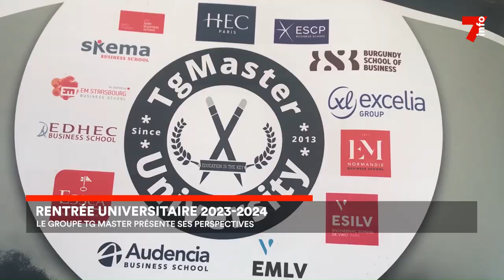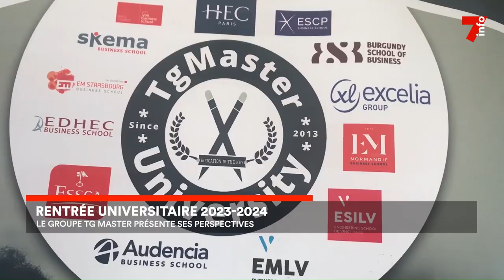Rentrée universitaire : le groupe TG Master montre ses perspectives